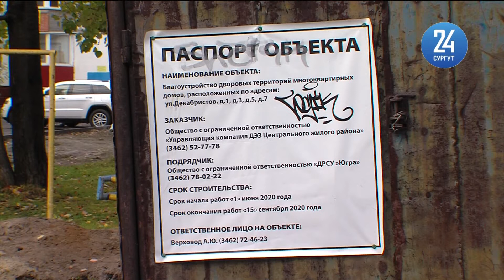Власти Сургута в гневе: они требуют разорвать контракт с подрядчиком на Декабристов